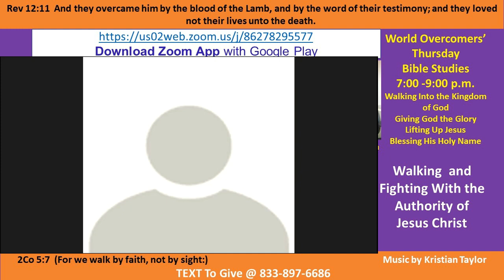Kenny Taylor - WOCM - Walking and Fighting with the Authority of Christ Pt A-1 6 Sep 20